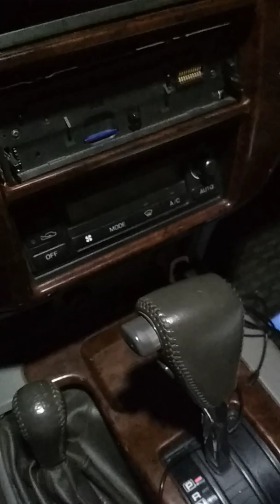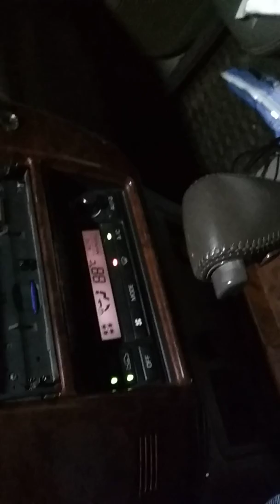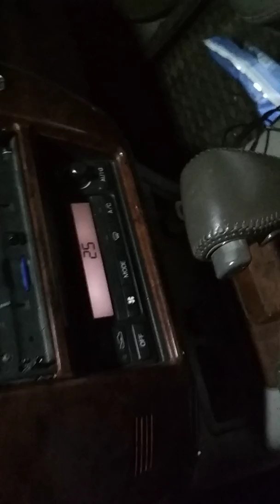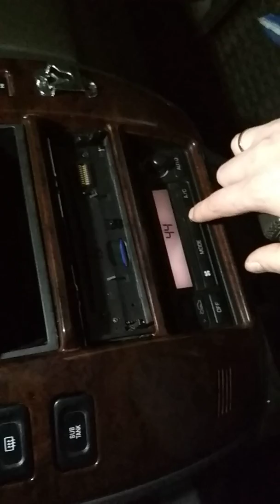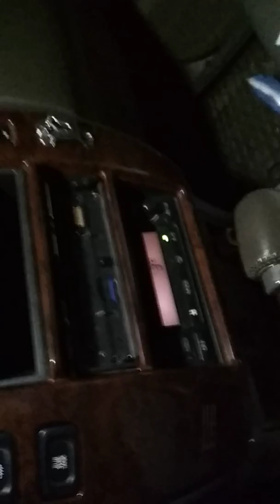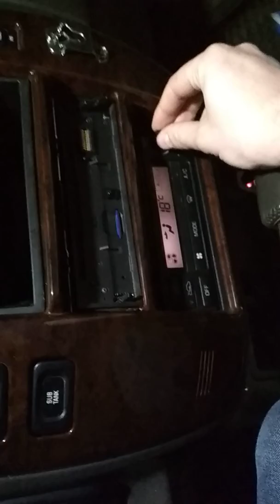Диагностика климат-контроля в nissan patrol y61 дорестайлинг